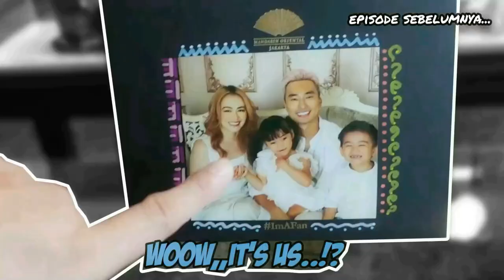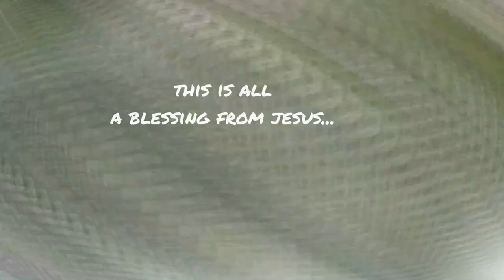NIGHT SWIMMING BARENG DADDY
Episode kali ini merupakan episode lanjutan dari 'family staycation hotel mandarin'.

Baru saja tiba di hotel langsung ada saja cerita lucu dan tingkah laku anak-anak yang begitu menggemaskan. bayangin saja, boboy minta berenang malem-malem di pool hotel, alhasil kami sekeluarga menyempatkan untuk main ke pool walau hari sudah mulai gelap, dan tentunya masih banyak lagi keseruan lainnya yang sayang untuk dilewatkan,, so stay tune on this channel, and dont forget to like, comment n subscribe channel kami.

tidak lupa kami sekeluarga mengucapkan banyak banyak terima kasih untuk seluruh pemirsa setia yang selalu stay tune menonton channel vlog kami.
untuk itu tanpa menunggu lama lagi langsung saja kita tonton bersama-sama..!!
TUHAN Memberkati..